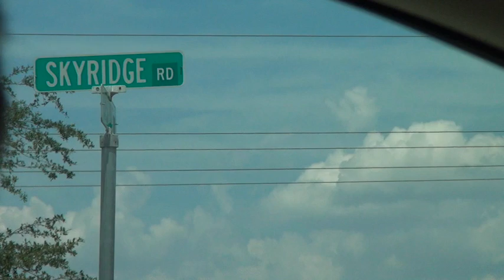clermont freeride on skyridge road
the cla team took a trip to the biggest hill in the state of florida. skyridge road has an 11% grade and goes on for about half a mile straight down. remember to comment rate and subscribe